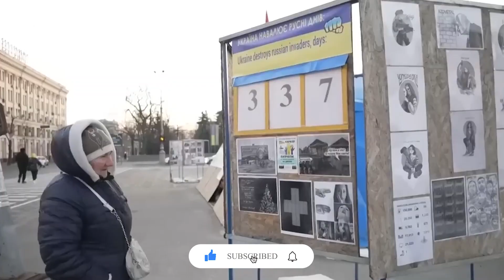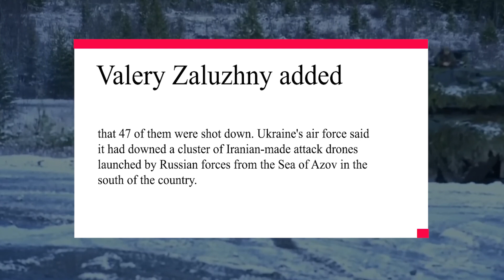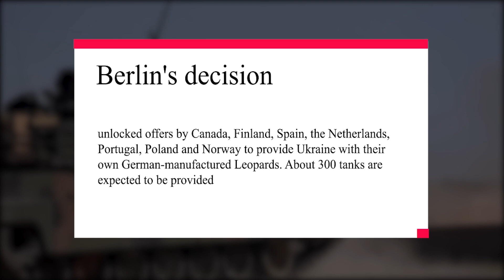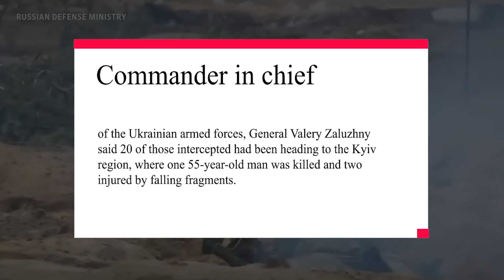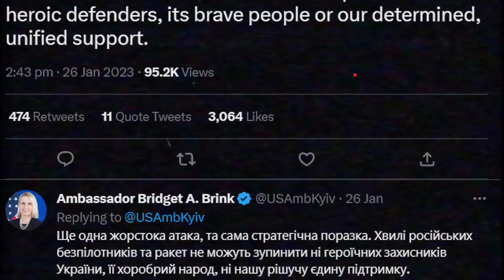Ukraine hit by Russian missiles day after West offer of tanks | Bj's Global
Russia launched a wave of missiles at Ukraine on Thursday, a day after Germany and the US pledged tanks to aid Kyiv's fight against the invasion. Eleven people died and 11 others were injured after 35 buildings were struck across several regions, the state's emergency service said.